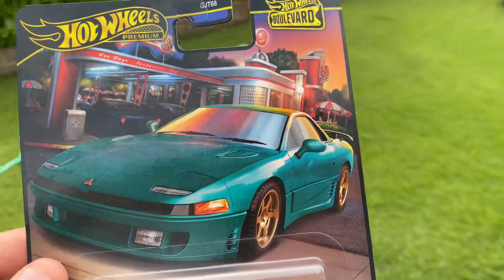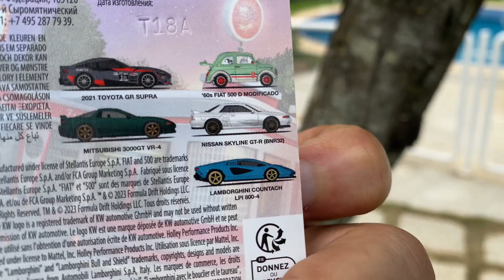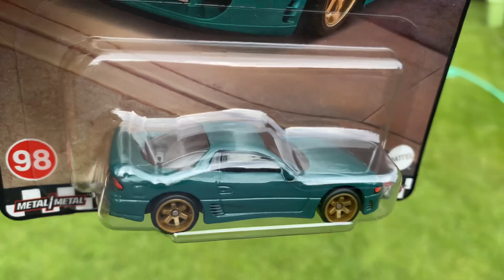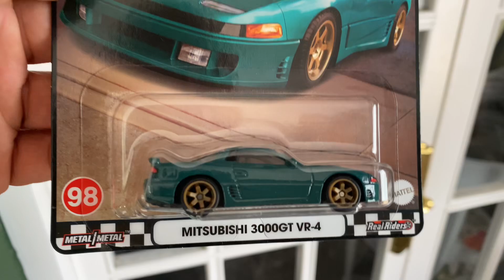Mitsubishi 3000GT VR-4 Hotwheels Premium Serie Boulevard